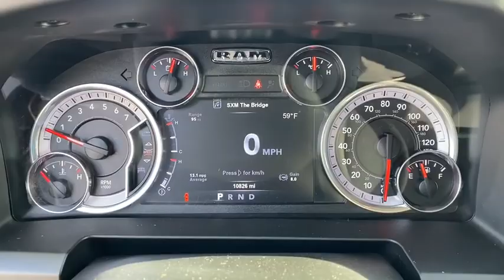2018 Ram 1500 Mt. Airy, Westminster, Skysville, Germantown, Frederick, MD 40896A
Maroon Used 2018 Ram 1500 available in Mt. Airy, Maryland at Century Mt Airy. Servicing the Westminster, Skysville, Germantown, Frederick, MD area.
2018 Ram 1500 Big Horn 4x4 Crew Cab 57 Box - Stock#: 40896A - VIN#: 3C6RR7LT3JG270193

Delmonico Red Pearlcoat 2018 Ram 1500 Big Horn 4WD 8-Speed Automatic HEMI 5.7L V8 Multi Displacement VVT&lt;br&gt;&lt;br&gt;Recent Arrival!